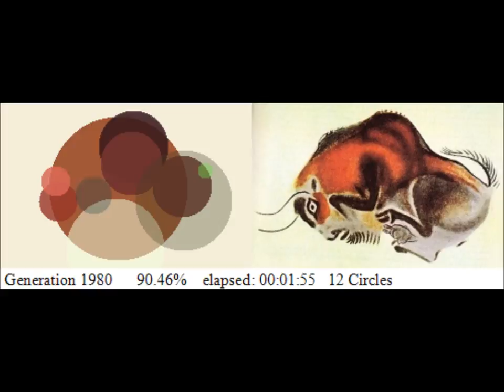Bull cave painting drawn by genetic algorithm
Bull cave painting approximated with 500 circles by hill climbing genetic algorithm